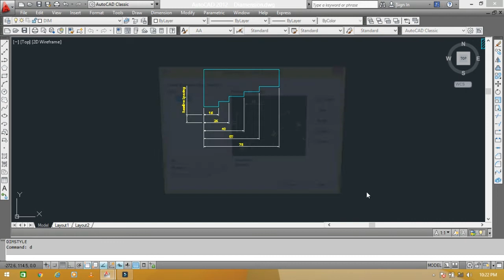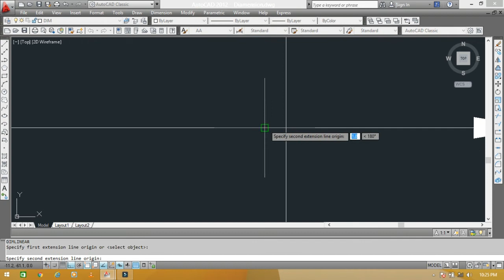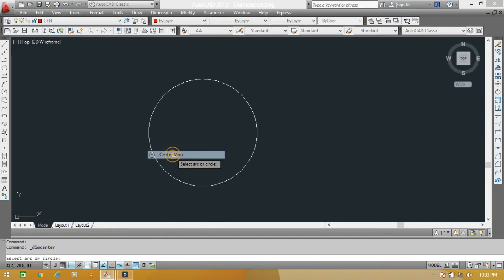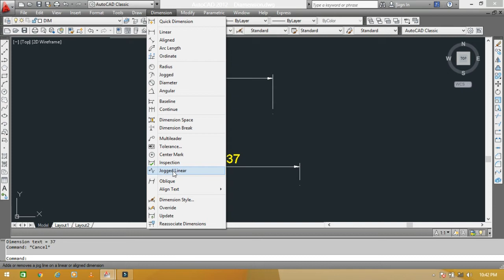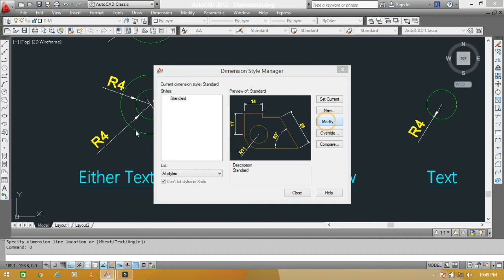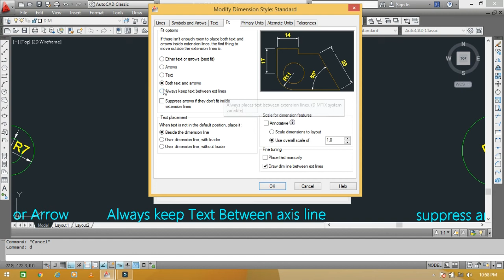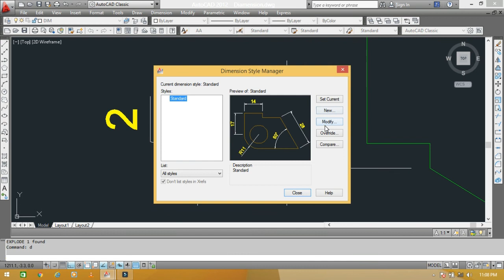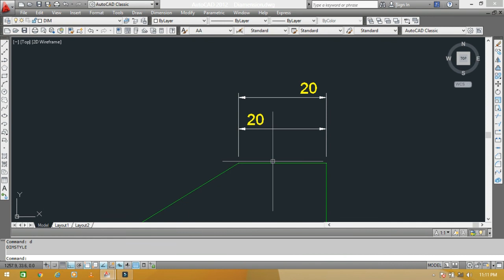Dimension Style Extra Setting in AutoCad II Hindi/Urdu Tutorial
Dimension Style Command =  Creates and modifies dimension styles.
      Use Command  :
1)  Dimension Menu  ___    Dimension Command
2)  On Keyboard  _______    D   Enter